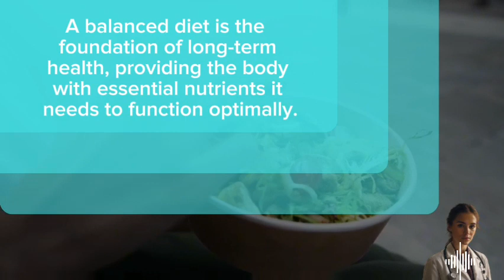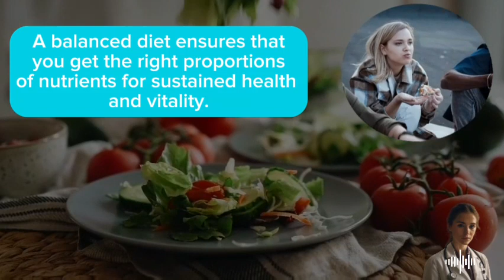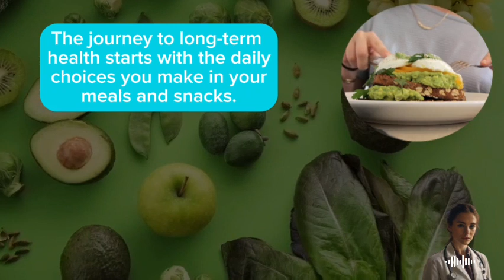"Balanced Diet: The Key to Long-Term Health"healthy living, healthy living tips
"Unlock the secret to a healthier, more vibrant life with our latest video, 'Balanced Diet: The Key to Long-Term Health.' In this informative and eye-opening presentation, we delve deep into the importance of a balanced diet in achieving long-term well-being. Discover how a harmonious blend of essential nutrients, from wholesome foods to smart choices, can transform your health and vitality. We'll explore the science behind balanced nutrition, debunk common myths, and provide practical tips to help you make informed dietary choices. Whether you're a health enthusiast or new to the concept of balanced eating, this video is your comprehensive guide. Don't miss this opportunity to transform your relationship with food and take control of your long-term wellness!"

1. Healthy eating habits
2. Long-term well-being
3. Nutrition for longevity
4. Diet and health
5. Optimal nutrition
6. Balanced nutrition choices
7. Eating for vitality
8. Nutrient-rich diet
9. Sustainable health through diet
10. Wholesome food choices
11. Balanced meal planning
12. Nutrient-dense foods
13. Wellness through diet
14. Diet for a healthier life
15. The power of balanced eating
16. Nourishing your body right
17. Health through smart nutrition
18. Balanced diet insights
19. Vitality through nutrition
20. Sustainable dietary choices
21. Long-term wellness through food
22. Health-conscious meal planning
23. Balanced diet and longevity
24. Nutrient-packed meals
25. Eating for a healthier future
26. Nutritional choices for well-being
27. The science of balanced nutrition
28. Understanding essential nutrients
29. Nutrition and your well-being
30. The art of a balanced diet
31. Dietary choices for longevity
32. Optimal health through nutrition
33. Balanced eating and wellness
34. Wholesome food for a longer life
35. Nutrient-dense meal planning
36. Sustainable health through diet choices
37. Balanced nutrition for a healthier you
38. Long-term well-being through smart eating
39. The science behind a balanced diet
40. Nourishing your body for a healthier life
41. Health-conscious dietary principles
42. Balanced diet and vitality
43. Nutrient-packed food options
44. Eating for a longer, healthier future
45. Nutritional awareness for well-being
46. The art of balanced nutrition
47. Dietary choices for a healthier lifestyle
48. Optimal health through smart nutrition choices
49. Balanced eating and wellness for all
50. Wholesome food for a longer, healthier life
51. Nutrient-dense meal planning for well-being
52. Sustainable health through dietary wisdom
53. Balanced nutrition for a brighter future
54. Long-term well-being through informed eating
55. The science behind a nourishing diet
56. Nourishing your body for a healthier and happier life
57. Health-conscious dietary principles for wellness
58. Balanced diet and vitality for all
59. Nutrient-packed food options for well-being
60. Eating for a healthier, longer future
61. Nutritional awareness for a balanced life
62. The art of balanced nutrition for longevity
63. Dietary choices for a healthier, vibrant lifestyle
64. Optimal health through informed nutrition
65. Balanced eating and wellness for a fulfilling life
66. Wholesome food for a healthier and happier life
67. Nutrient-dense meal planning for well-rounded well-being
68. Sustainable health through informed dietary choices
69. Balanced nutrition for a brighter, more vibrant future
70. Long-term well-being through wise dietary decisions
71. The science behind a nourishing and vital diet
72. Nourishing your body for a balanced and more fulfilling life
73. Health-conscious dietary principles for a healthier lifestyle
74. Balanced diet and vitality for a more vibrant and happier you
75. Nutrient-packed food options for a balanced and healthier life
76. Eating for a healthier and more vibrant future
77. Nutritional awareness for a well-rounded and fulfilling life
78. The art of balanced nutrition for a vibrant and healthier lifestyle
79. Dietary choices for long-term well-being and happiness
80. Optimal health through wise nutrition choices
81. Balanced eating and wellness for a brighter and more fulfilling life
82. Wholesome food for a healthier and more vibrant lifestyle
83. Nutrient-dense meal planning for vitality and wellness
84. Sustainable health through well-informed dietary choices
85. Balanced nutrition for a better, brighter future
86. Long-term well-being through informed eating choices
87. The science behind a nourishing and happier life
88. Nourishing your body for a balanced and healthier lifestyle
89. Health-conscious dietary principles for a more vibrant life
90. Balanced diet and vitality for long-term well-being
91. Nutrient-packed food options for a fulfilling life
92. Eating for a balanced and healthier future
93. Nutritional awareness for a vibrant lifestyle